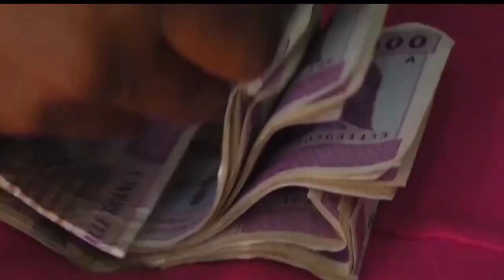SND 30 : UN APPUI DE 18 MILLIARDS DE LA CHINE